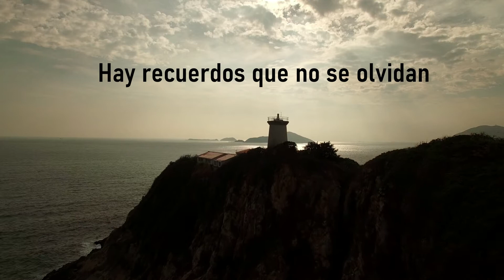Nadie sabrá de mí, de Javier Arias Artacho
Durante la posguerra barcelonesa, la vida no es nada fácil para María. Solo el amor parece dar tregua a tanta pobreza, aunque su pasión por el señor Albert sea un imposible que malogrará su inocencia... y condicionará la vida de otra mujer.

«Un libro sensorial. Más que para entenderse, para ser absorbido». Javier Ors (La Razón).
«Bellísima y sanadora. Una trama sorprendente donde las piezas encajan cuando somos capaces de mirar hacia el pasado y enfrentar el futuro por el camino del perdón». María Ángeles Fernández (TVE)
«Asombrosa y adictiva, con personajes que crees conocer de toda la vida». Álvaro Real (Cadena COPE)